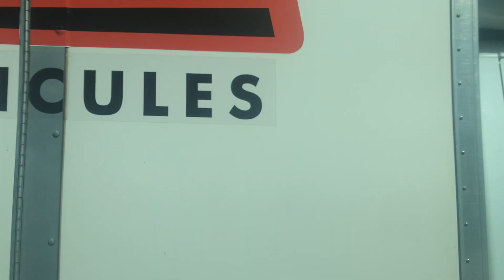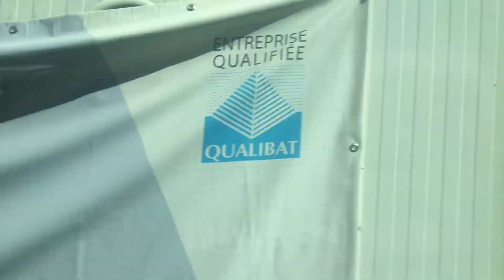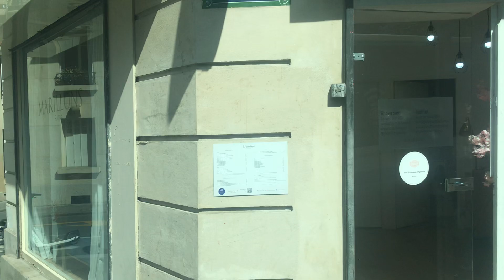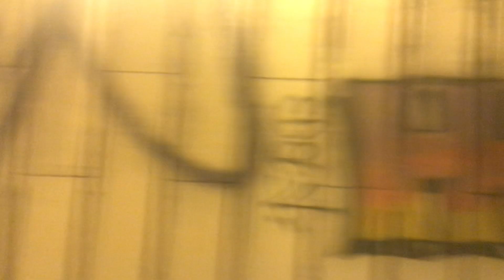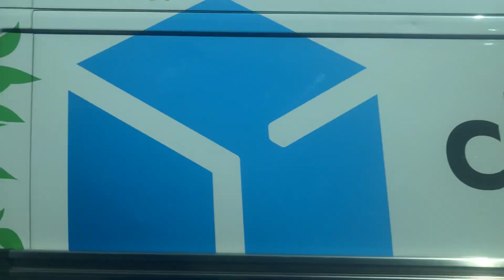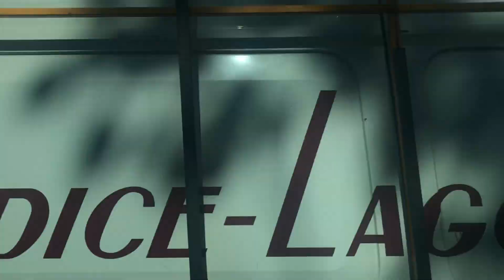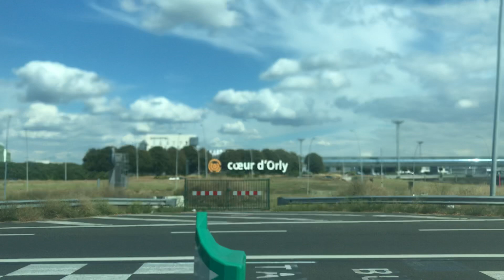Trajet de Denfert-Rochereau à Aéroport d’Orly 1,2 et 3 sur ligne OrlyBus.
Rame: IVECO Urbanway 18 diesel numéro 4464.

Si vous avez aimé un LIKE.

Lien:

Aarone

Mélody Base